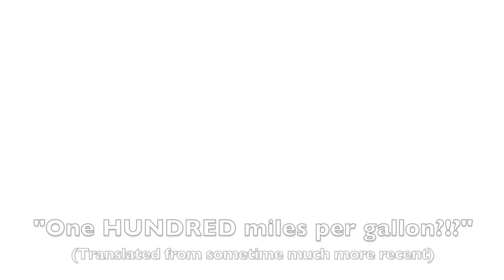Episode 3: Fuel Efficiency - Don't Just Sit There - Do Something!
Hey hey!  THE NEW STANDARDS ARE FINAL AS OF TODAY (AUG 28, 2012) - a big win for the auto industry, the environment, and American drivers

Thanks to everyone who sent in comments supporting this landmark rule to cut our climate pollution!

Climate change is real, and serious.  It doesn't care about your politics, race, income or sexuality.  Watch this funny, engaging video series to hear the latest climate news and find easy things you can do to help.

Actions this episode: Stop idling your car and send a comment to NHTSA about proposed better mileage standards (54.5 mpg!) for cars.